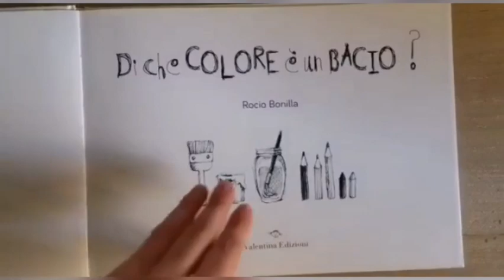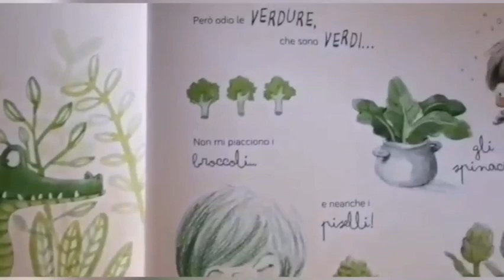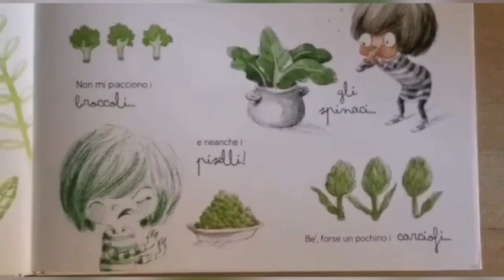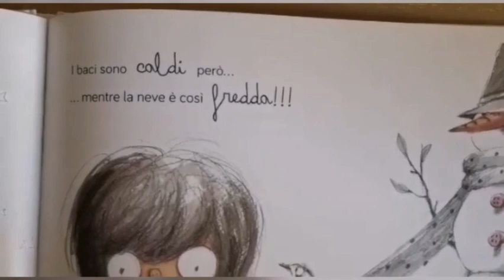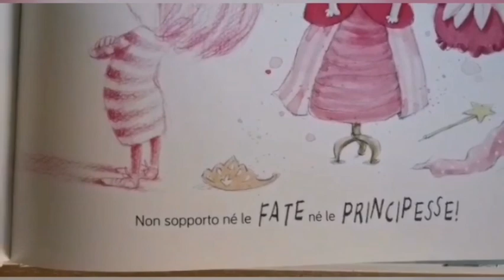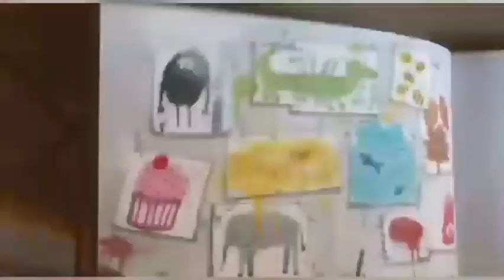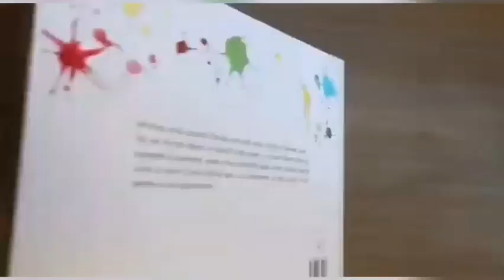Di che colore è un bacio? Lettura per bambini